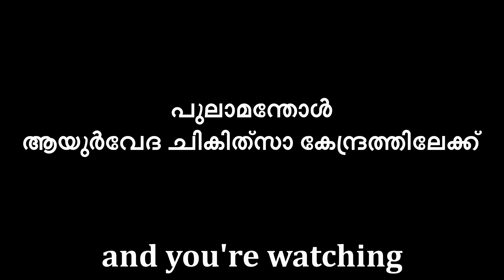കടവ് | പുലാമന്തോള്‍ | കുന്തിപ്പുഴ | River Kunthi | SRD AYURVEDIC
Me and dad had a visit to Pulamanthole Moosath's Ayurveda Chikitsaalayam. We wanted to know how to solve the Breathing Issues we both have. Discussed and they gave Kashayam, Oil and Lehyam. Am not showing you all that. But the ambiance of this place is nice and beautiful. Please take a look. It is hardly 4 minutes.